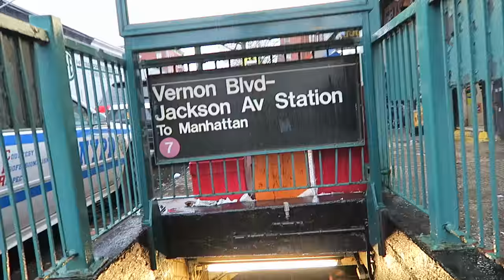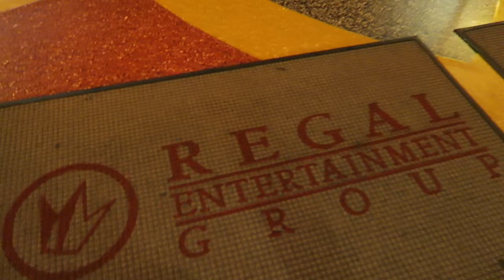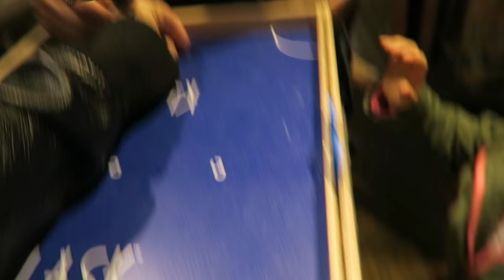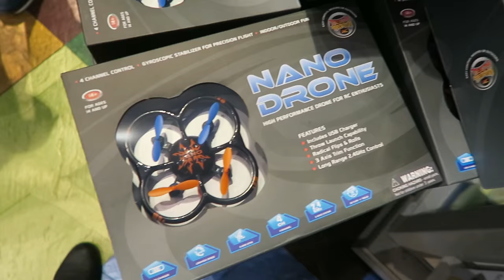NYC NIGHT LIFE!! (12.17.15 - DAY 731) DAILY VLOG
Phone call love + off to the gloomy city + first love cuteness + last time visiting @ToysRUs